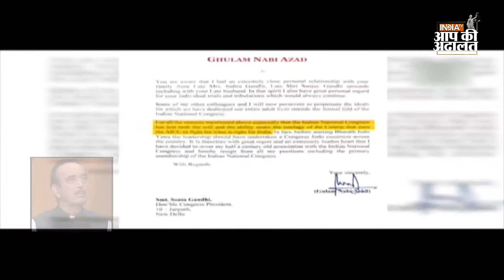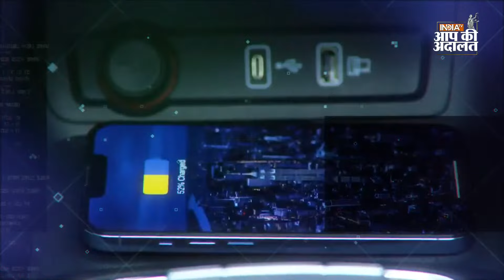Ghulam Nabi Azad in Aap Ki Adalat: “आज़ाद” ने Congress और Rahul Gandhi पर खोले कई राज| Rajat Sharma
Ghulam Nabi Azad In Aap Ki Adalat: इंडिया टीवी (India TV) के प्रतिष्ठित शो आप की अदालत (Aap Ki Adalat) में पूर्व केंद्रीय मंत्री ग़ुलाम नबी आज़ाद (Ghulam Nabi Azad) ने भारत की सबसे पुरानी राजनीतिक पार्टी कांग्रेस (Congress) से बाहर निकलने से लेकर राहुल गाँधी (Rahul Gandhi) तक कई राज खोले | गुलाम नबी आजाद.. इंदिरा गांधी (Indira Gandhi) और राजीव गांधी (Rajeev Gandhi) के विश्वासपात्र रहे हैं। इस एपिसोड में श्री आज़ाद सोनिया गांधी (Sonia Gandhi), राहुल गांधी (Rahul Gandhi) और प्रियंका गांधी (Priyanka Gandhi) समेत गांधी परिवार की अंदरूनी कहानियों का खुलासा करेंगे।